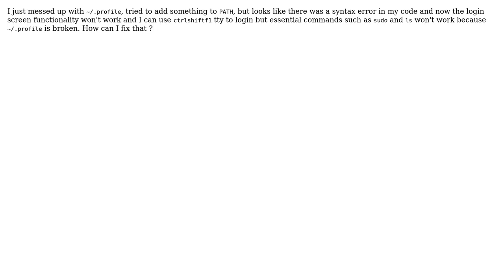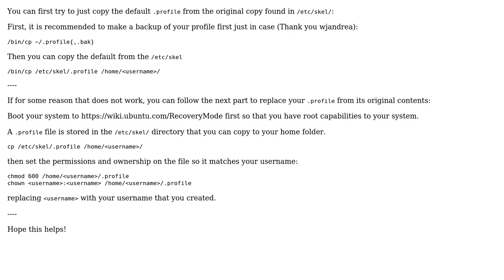Ubuntu: repair ~./profile file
With thanks & praise to God, and with thanks to the many people who have made this project possible! | Content (except music & images) licensed under cc by-sa 3.0 | Music | Images & others | With thanks to user Terrance user moein rahimi user janos and the Stack Exchange Network Trademarks are property of their respective owners. You are responsible for your own actions.